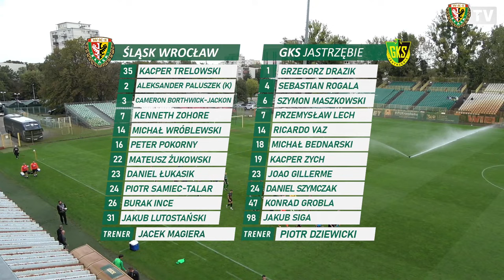LIVE: Śląsk Wrocław - GKS Jastrzębie | Sparing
Podczas przerwy w rozgrywkach PKO Ekstraklasy WKS sparingowo zmierzy się przy Oporowskiej 62 z GKS-em Jastrzębie. Początek spotkania o godz. 12. Zapraszamy na tranismisję live z meczu.